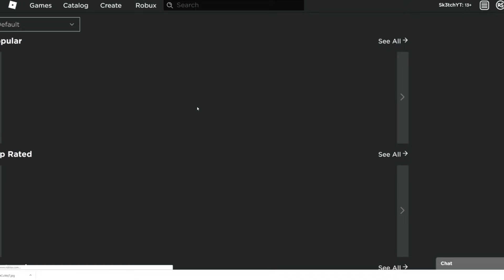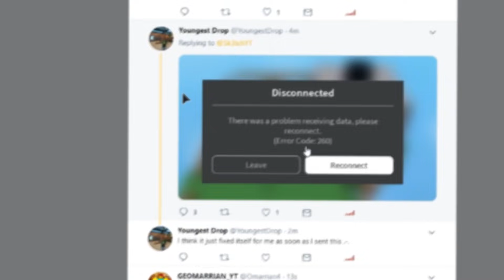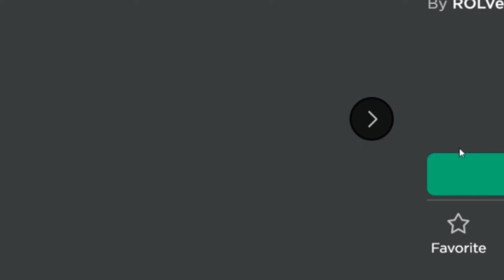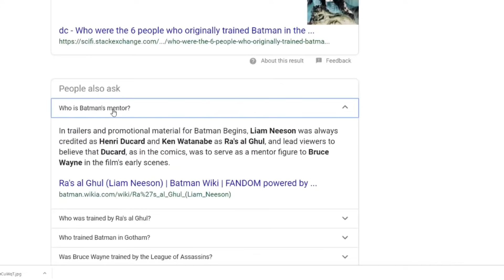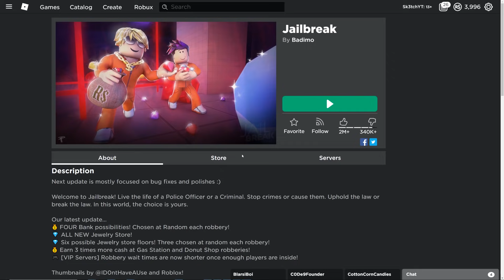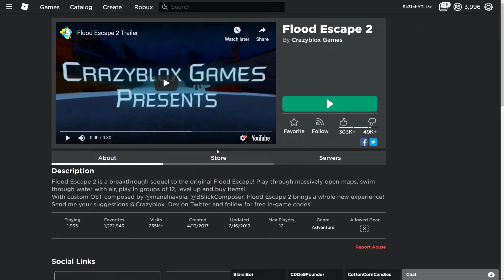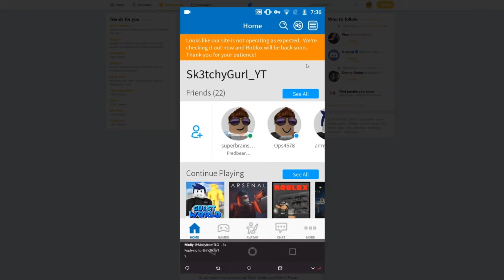EVERY ROBLOX GAME SHUTS DOWN!!.. except for this one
the other night roblox did something REALLY WEIRD!!

it was only letting people join specific games, most of the popular games where all offline and instead I had to play boring ones like BIRD SIMULATOR :/

Sketch or Sk3tch or Sk3tchYT or Skek or Skup is mostly a roblox gaming channel.